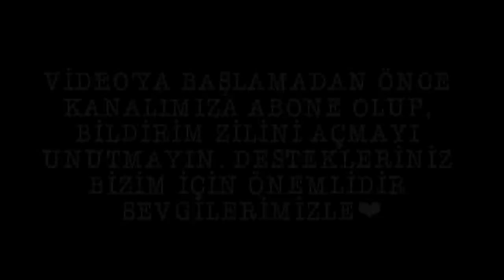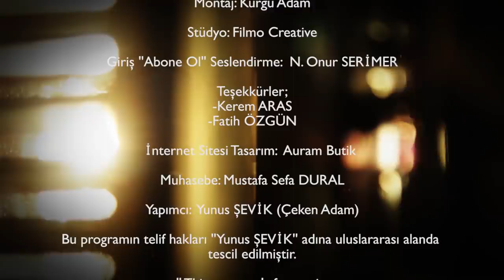ANLATIRSAN FİLM OLUR | 20.Bölüm - Kadriye DİRİL ''Boynumdan Yularla Ahıra Bağladı...''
Anlatırsan Film Olur'un 20. bölümünde konuğumuz Kadriye DİRİL. Hayat hikayesini ve yaşam mücadelesini bizimle paylaştı. Konuk/Yarışmacımızın hayatı film olabilecek mi beraber izleyeceğiz.🎬

Bu arada ''Keşke Yapmasaydım'' isminde yeni/2. bir programla karşınızdayız. Sunucumuz Duygu BATU BAYRAK ile Keşke yapmasaydım Her pazartesi 21:00 da kanalımızda yayında inşallah bekleriz. Aşağıdaki linkten Keşke Yapmasaydım bölümlerinin oynatma listesine ulaşabilirsiniz.

NOT: Bu telefon numarası sadece başvuru içindir. Telefon yoluyla yapılan başvurular için . Başvurunuzu Sabah 10:00 Akşam 20:00 saatleri arasında arama yapın lütfen. Çekimlerimiz İstanbul da stüdyoda yapılıyor. Şehir dışı veya ülke dışından gelebilecekler de başvuru yapabilir.

Diğer detaylar için internet sitemiz üzerinden bizlere ulaşabilirsiniz
Hemen hemen herkesin söylediği bir cümle vardır. Hayatımı yazsam roman olur, anlatsam film olur. Bu sözden yola çıkarak dedik ki ''Anlatırsan Film Olur'' .Kanalımız 500 Bin aboneye ulaşınca final vereceğiz. Program finalinde de en çok izlenilen 5 kişinin içinden 1 kişinin hayatını film şirketimiz bünyesinde film yapmayı planlıyoruz.

Anlatmak ister misiniz ? Üstelik kazanan yarışmacımıza finalde 20.000 Tl ödül veriyoruz. Programa katılmak ve başvurmak için; Yarışma şartnamemiz'e internet sitemiz üzerinden ulaşabilirsiniz.

''Bu program'ın formatı Yunus Şevik' adına tescil edilmiştir. ''
Not: Programımızdaki konuklarımız; Yetkili kişilerce hazırlanan resmi sözleşmelerle, kendi istek ve gönül rızalarıyla programa katılmışlardır. Yarışma şartnamesine/sözleşmesine göre anlattıkları hikayenin gerçek olduğunu beyan eden yarışmacılarımız; anlattıklarından kendileri sorumludur. Olumsuz davranışlar olması halinde örnek alınmamalıdır.
instagramdan @cekenadam
Tiktoktan da @anlatirsanfilmolur kullanıcı adı ile bizlere ulaşabilirsiniz.

Program finalinde konuğumuza gala davetiyesi verdiğimiz; Amerika ve Avrupa'dan 4 ödüllü, Amerika'dan en iyi Korku filmi ödülü alan yeni filmimiz ''Korku Takvimi'' 🎥 korkutakvimi 13 Mayıs 2022 de sinemalarda ilk fragmanımız yayında. Link aşağıda tüm sinemaseverleri vizyonda bekleriz. ❤